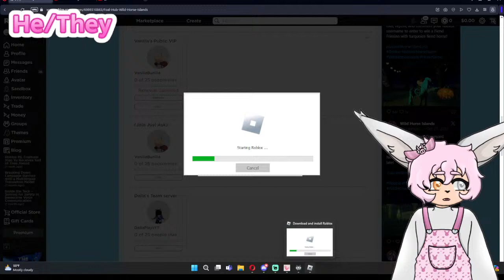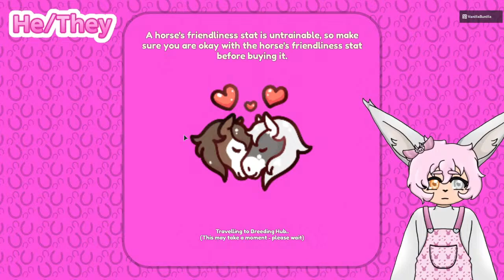Doing Funny Hunt Event and Other Stuff | Wild Horse Islands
Thumbnail By: Tango

― YOUTUBE RULES ―
1. No self advertising (yourself or other ytbers/content creators)
2. No spamming
3. No swearing (Damn and Hell are excluded)
4. No asking for free things
5. Respect all other chat members
6. Nothing 18+
7. No Negativity (Exception is if Vanilla Bunilla initiates the topic)